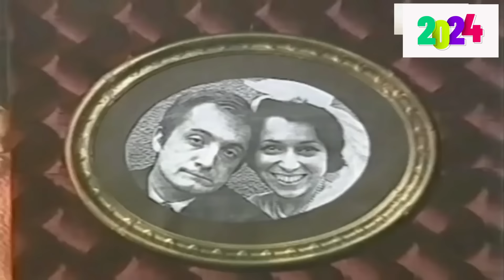Listonosz u Kochanki (NOWOŚĆ, 2024) Kabaret Smile BONUS KMN, Neo Nówka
(NOWOŚĆ, 2024)
(PREMIERA YouTube 2024!)
(PREMIERA 2024!)
25